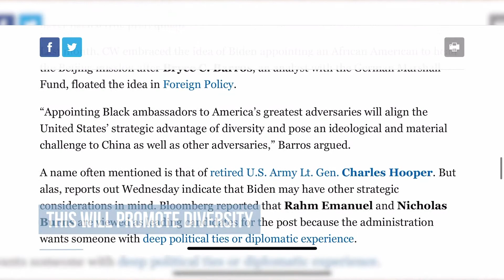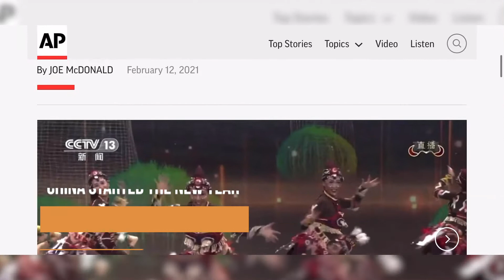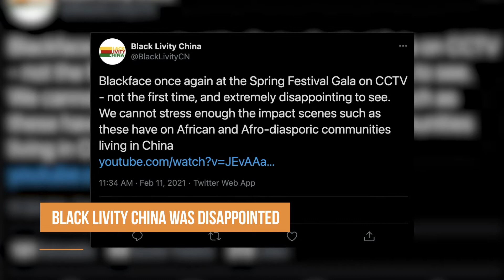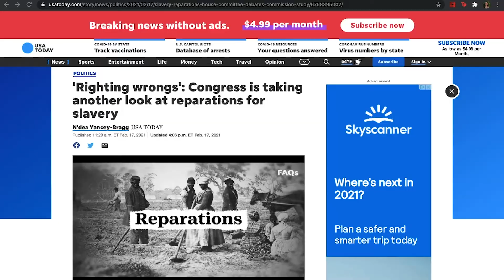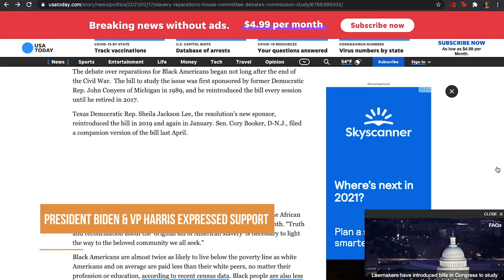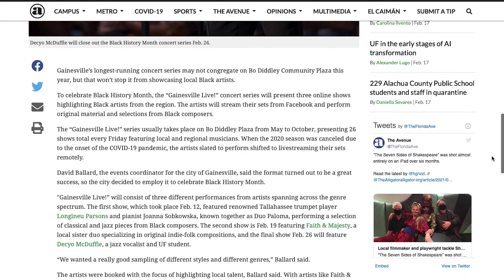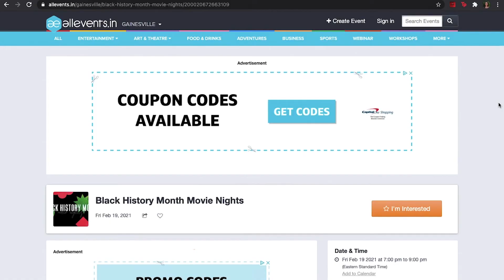The Lede || Season III Episode IV: Black History Month – African Americans’ Legacy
In this episode of The Lede, we take a look at the extraordinary role of successful Black individuals at the University of Florida, the significant impact African Americans have made inside and outside of the United States and President Biden’s plans to incorporate more Black Americans within the US Government.